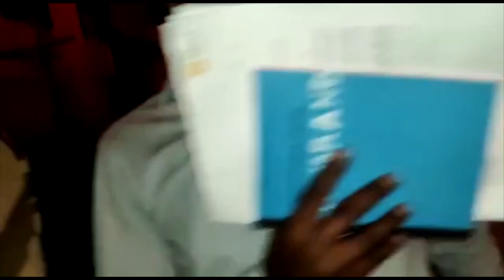खान कंपाउंड में लगी आग कई गोदाम जलकर हुए राख | Hindustani Reporter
खान कंपाउंड में लगी आग

कई गोदाम जलकर हुए राख